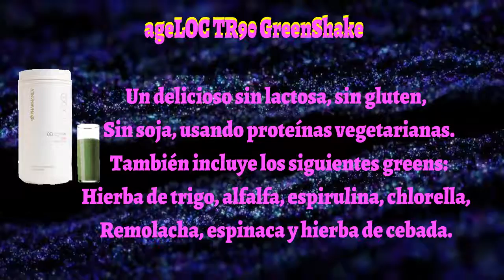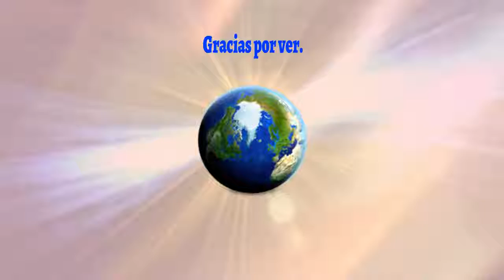BE YOUR CHARM AGELOC TR90 GREENSHAKE